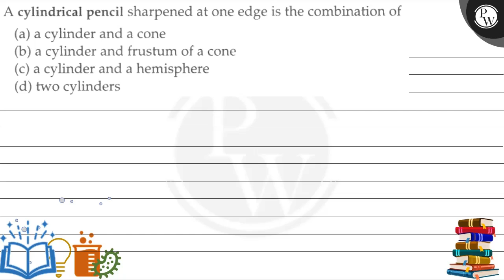A cylindrical pencil sharpened at one edge is the combination of (a) a cylinder and a cone (b) a ...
A cylindrical pencil sharpened at one edge is the combination of
(a) a cylinder and a cone
(b) a cylinder and frustum of a cone
(d) two cylinders